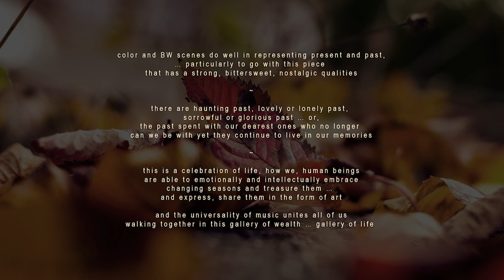F. CHOPIN: SONATA NO.3 in b minor, Op.58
Performances include Sydney Opera House, Main Concert Hall and Berlin Konzerhaus. First Prize at the 1991 Peggy Yale Gordon Piano Competition, First Prize at the 1992 Aber D. Unger Piano Competition, Prize Winner at the 1993 Talent Award Competition at Towson University, First Prize at the 1994 Peggy Friedmann Piano Competition, First Prize at the 1994 Henry Sanborn  Piano Competition and First Prize at the 1995 Sarah Stulman Zierler Piano Competition. Prize winner of the 1999 St. Charles International Piano Competition in Chicago.

Doctor of Music (fellowship): Indiana University, Jacobs School of Music, Bloomington as a fellowship student, under the late Gyorgy Sebok (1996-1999) and Reiko Shigeoka Neriki (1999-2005).

Bachelor's (scholarship and Summa cum laude) and Master's (Award for Distinguished Achievements): Towson University, USA under the late Reynaldo Reyes (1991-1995) and Roman Lebedev (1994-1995). Graduated from YPM music school in 1991 with an Award for Outstanding Performance under the Indonesian’s legendary pianist, Iravati M. Sudiarso (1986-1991). Former Indonesian piano teachers: the late Medaningsih Lesmana (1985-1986), Chester and Elizabeth Atma (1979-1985).

Former Dean of the Universitas Pelita Harapan Conservatory of Music (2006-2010)